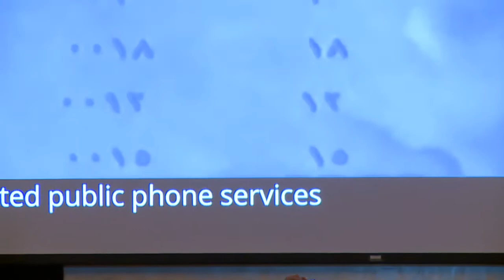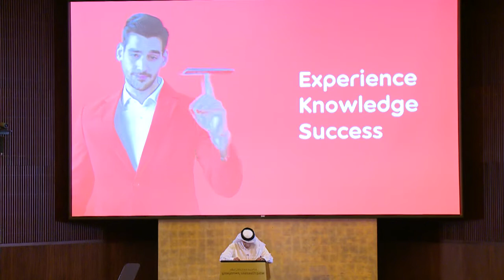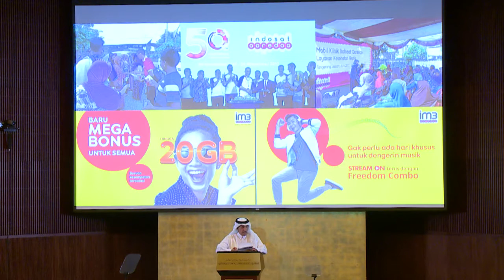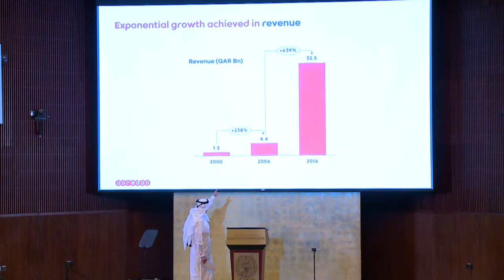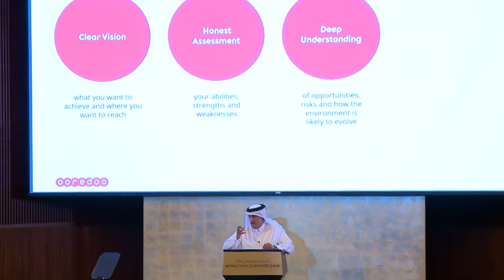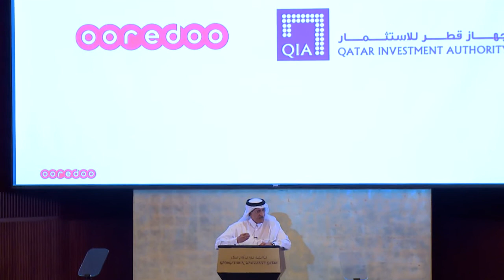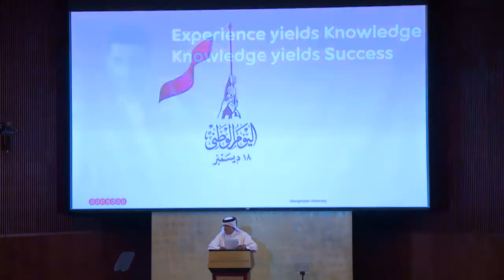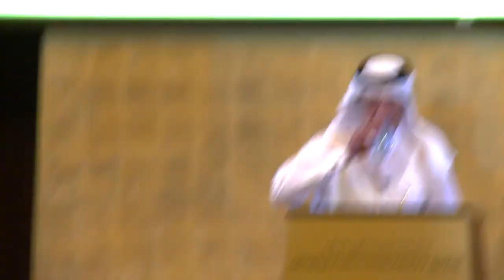Ingredients of Qatar’s Success Under the Blockade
GU-Q and its Al Liwan Qatari Student Club hosted a lecture by His Excellency Sheikh Abdullah Bin Mohammed Bin Saud Al-Thani as part of a series of events to commemorate Qatar National Day titled "Ingredients of Qatar’s Success Under the Blockade".